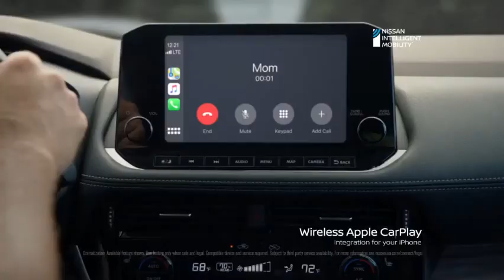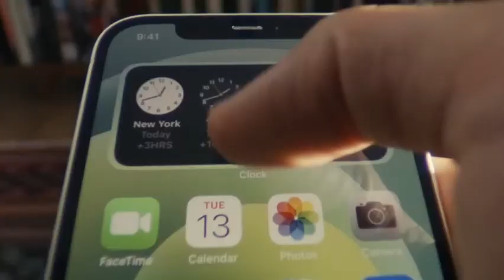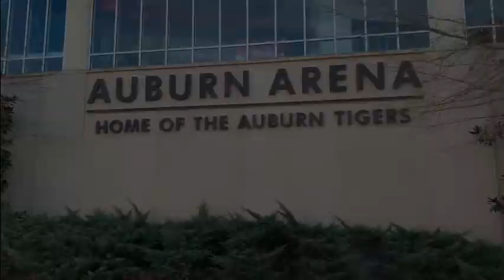UGA WBB vs Auburn (2020-21)